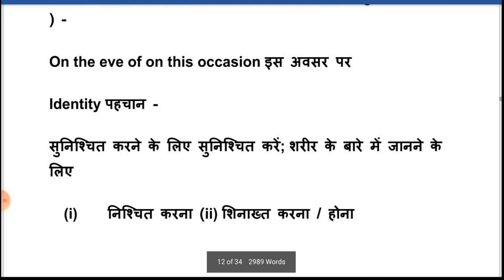3 English Words That Will Improve Your Professional Competence #20 vocabulary English words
In this video, I'm sharing with you 3 English words from the English News paper #20. These words will help you with your career goals, and you can use them in your daily vocabulary!

You might not know it, but English News paper #20 is a great resource for English vocabulary. In this video, I'm sharing with you 3 English words from the English News paper #20. These words will help you with your career goals, and you can use them in your daily vocabulary!

So whether you're looking to improve your vocabulary or learn new words for your course, check out this video! It'll give you a sneak peak at some of the words you'll find in English News paper #20. Thanks
Daily 3 words from English News paper vocabulary English words